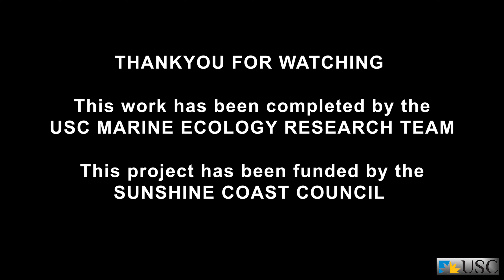Twin Waters Highlight Video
Highlight video of fish at Twin Waters